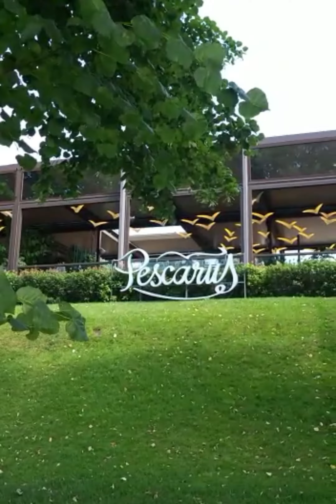video 360 grade spre terasa Pescăruș (acoperiș retractabil și închideri din sticlă Sun Leader)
Cel mai mare parc natural din Europa, situat în interiorul unui oraș, și promenadă veritabilă pentru bucureștenii îmbrăcați la 4 ace ai anilor 1800, Parcul Herăstrău este și astăzi atracția principală a Bucureștiului. 🌳🌲
Dacă te regăsești pe malul lacului, vizitează și terasa Restaurant Pescarus - locul perfect pentru a admira natura din București!